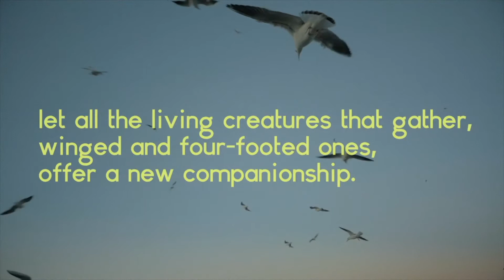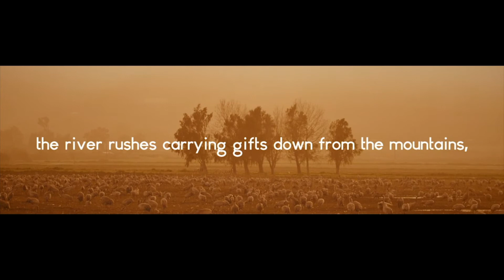The Original Cathedral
Midweek Meditation for the 27th of September